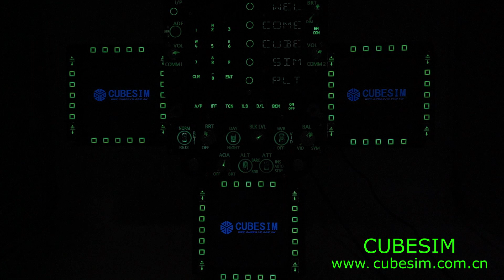Welcome CUBESIM Pilot